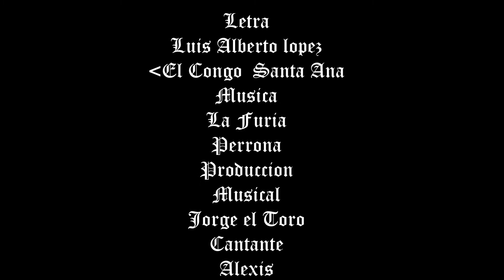maldita pobreza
Letra escrita por el santaneco Luis Alberto Lopez  en la ciudad de El congo a la furia perrona de El Salvador inspirado en las condiciones de pobreza qué atraviesa nuestra gente de mi querido pais pero siempre con la esperanza de salir adelante en nuestro pulgarcito de america.